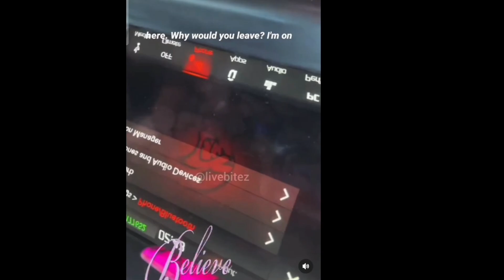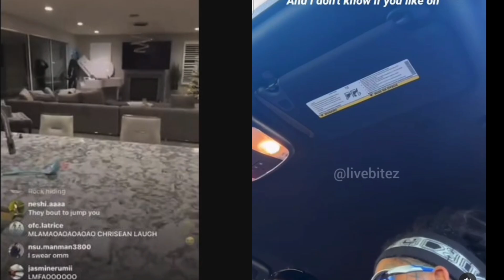CHRISEAN and JAIDYN ALEXIS LINK UP And Chrisean Said She Still Wants TO Fight Jaidyn & BLUE IS Anger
chriseanrock and jaidynalexis LINK UP And Chrisean Said She Still Wants TO Fight Jaidyn & BLUE IS Anger